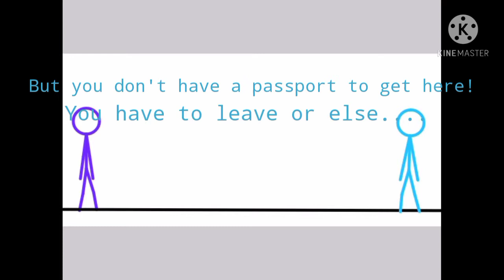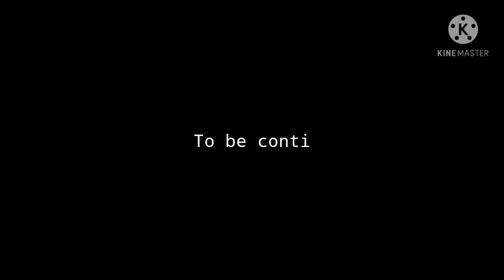RHG #1 MalwareCyp Vs. RaidenAnimates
This is our animation! This is an animation collab RHG where 2 people fight with special abilities!